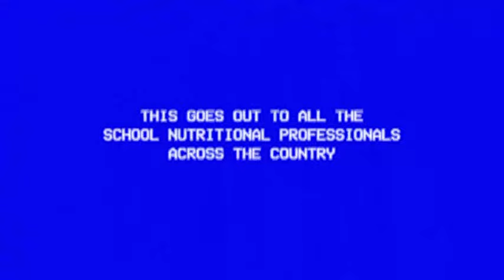Ignite 90’s Edition | NxtGen Network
The contents of this videocasette is dope. Viewing may result in smiling, laughing, dancing, and having a great time. It you happen to find yourself in this video, thank you for being such a rock star. Your positive energy is what the world needs more of right now. Stay awesome and keep being the light the world needs. We hope your friends and family enjoy this presentation and we are excited to do it all again next year. From your homies here at NtGen Network, PEACE.